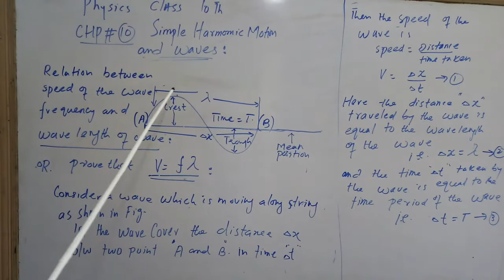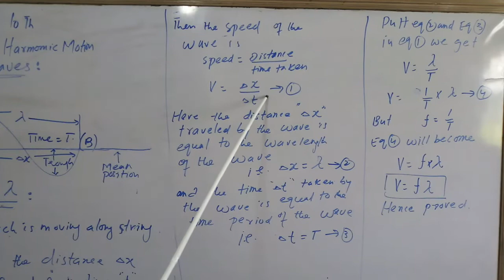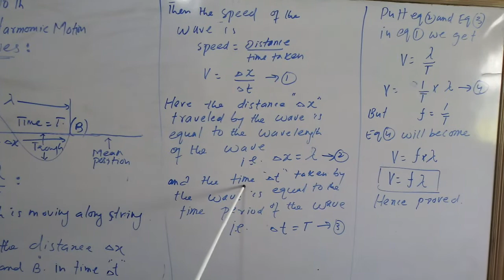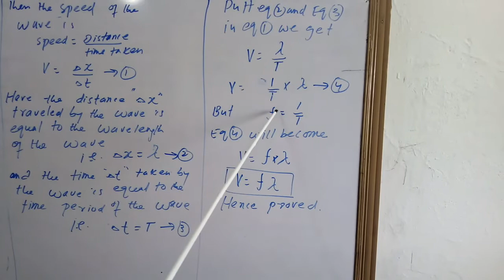10th physics lesson 6